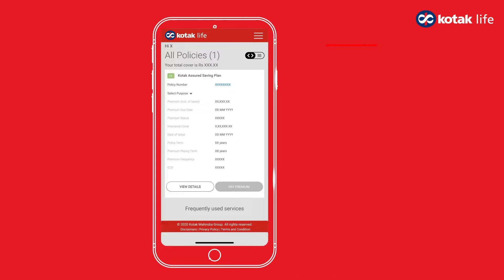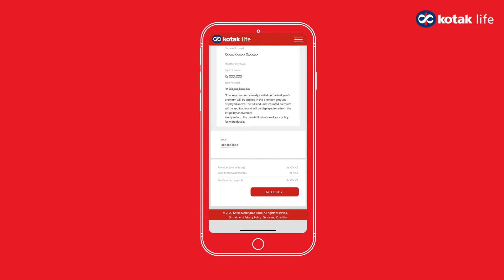Renewing your policy and Paying premium is now easy (Telugu)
Renew your policy and pay the premium without any worries. Just follow these steps on our digital platforms to pay your premium securely!

Send us a 'Hi' on WhatsApp